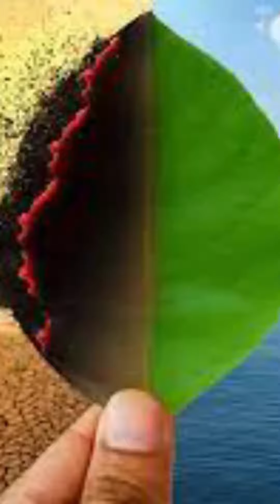Planting 100,000 Trees to Save The Earth LetTheEarthBreathe || It's Me Jay-Em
Let the earth breathe song, bts, blackpink, tiktok, movie, news, tagalog, 2022, philippines, scientist protest, climate change,

WHAZZAP MGA BUTIKI TULOY ANG KULITAN SA SOCIAL MEDIA KO